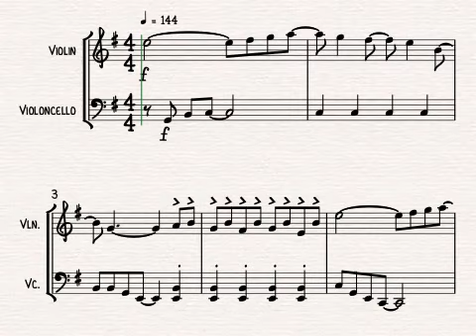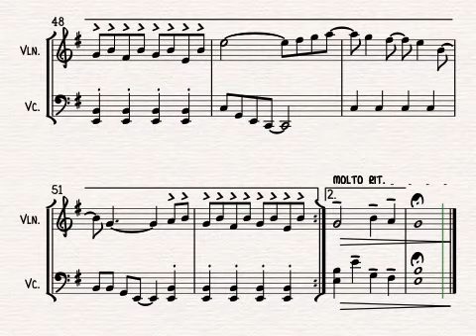Eleanor Rigby for String Duo (violin and cello)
Eleanor Rigby by The Beatles arranged for string duet (violin and cello) by Alison Gillies.

One of the most famous Beatles songs, from their 1966 album, Revolver. Strings feature heavily in the original, so this arrangement is easily recognisable! Both parts require some simple double-stopping.